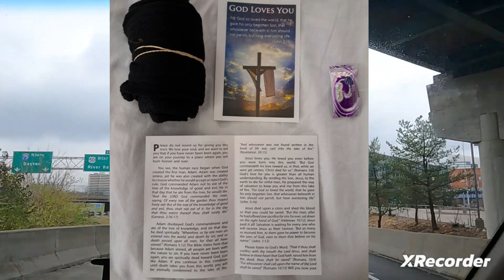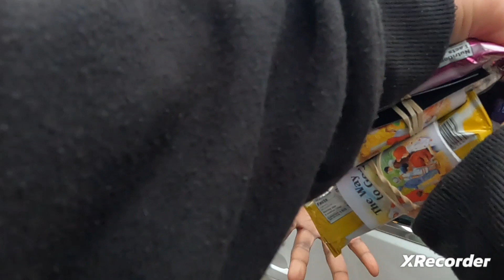Cincinnati was a tough envelope, but Jesus got it licked!!!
if God puts it on your heart we could really use the help